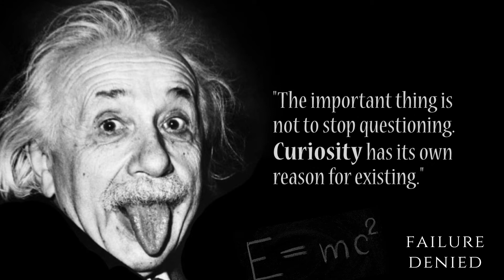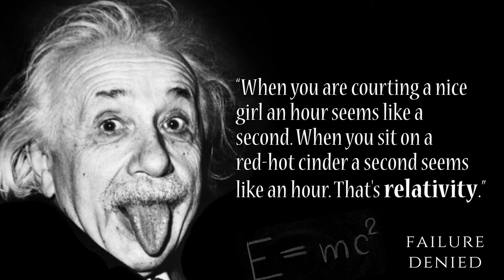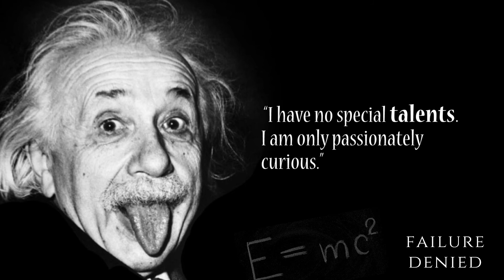Albert Einstein - POWERFUL MOTIVATIONAL VIDEO | Voice Over Added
Albert Einstein was born on 14 March 1879 in German Empire. He was a mathematician and theoretical physicist who developed one of the 2 pillars of modern physics - Theory of Relativity. He is generally known to a common man by his mass energy equivalence formula - E=mc2

Einstein later visited United States while Hitler was in Power in Germany and became an American citizen in 1940. He has received several awards for his work including Nobel Prize.

He died on 18 April 1955 (aged 76) in New Jersey and his death was marked as a great loss in the world of Science, especially Physics.

His philosophical ideology will inspire you as well. We have cited his top inspiring quotes in this video.